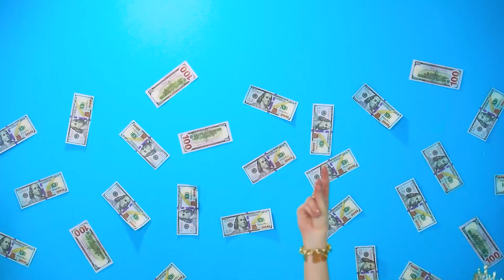Zengin VS Yoksul Deniz Kızı | Milyarder Deniz Kızı Evlat Edindi! RATATA BRILLIANT’tan Sualtı Hapsi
Su altında kimler yaşar? Elbette deniz kızları! Sabah nasıl uyandıklarını, ne yediklerini, kıyafetlerinin farklı olup olmadığını hep merak etmişizdir. Bu yüzden onları takip etmeye ve yaşam tarzlarını size göstermeye karar verdik. Bu sırada fark ettik ki, deniz kızları da zengin veya yoksul olabilir. Bu iki tür deniz kızının yaşamları da birbirlerinden oldukça farklı. İlginizi çekti mi? Öyleyse gelin bu eğlenceli deniz dünyasına birlikte dalalım!